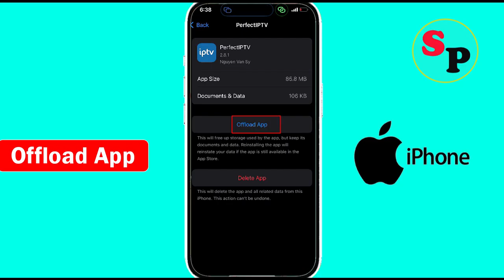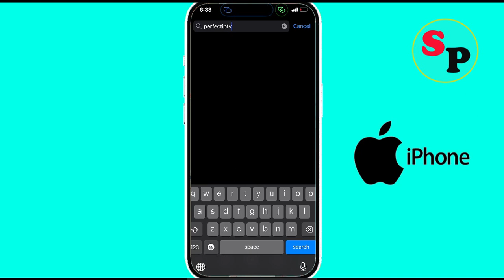Fix Perfect IPTV App Keeps Stopping Problem on iPhone | Perfect IPTV Keeps Stopping Error on Ios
In this video section, i am going to show you how to solve Fix Perfect IPTV Keeps Stopping Problem on iPhone | Perfect IPTV Keeps Stopping Error on Ios.

Fix Perfect IPTV App Keeps Stopping Problem on iPhone
Perfect IPTV Keeps Stopping Error on Ios
Solve Perfect IPTV Keeps Stopping Error on Ios
How to fix Perfect IPTV Keeps Stopping Error on Ios
Perfect IPTV Keeps Stopping Error in Ios solutions